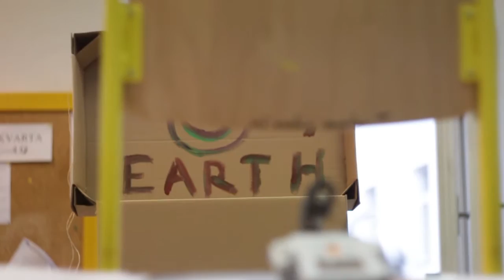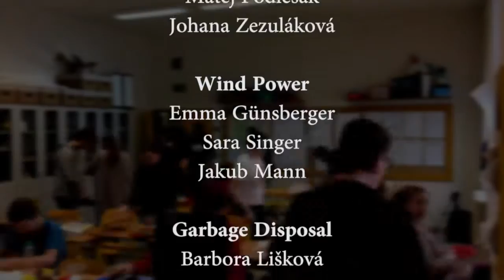Technion - Lauder School of Prague Earth Day Rube Goldberg Machine Contest 2017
The Technion-Israel Institute of Technology Earth Day Rube Goldberg Machine Challenge encourages high school students from all over the world to use teamwork and out-of-the-box problem solving to build a multi-step, chain reaction machine that creatively incorporates Earth themed elements and text.
This entry was submitted by students in the 9th grade class of Lauder School of Prague in Prague, Czech Republic.